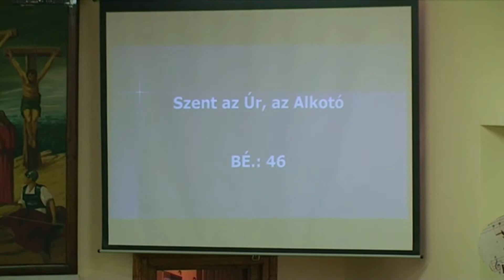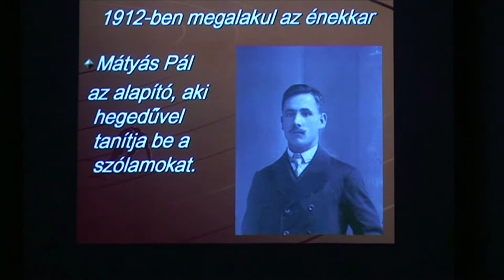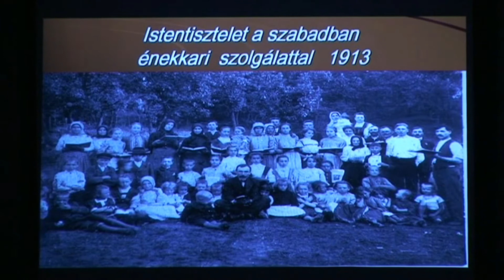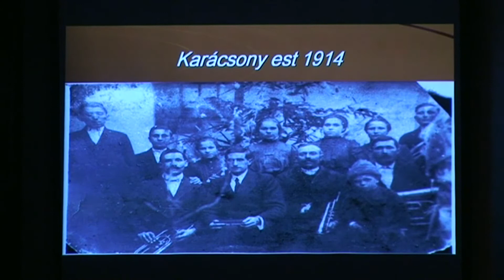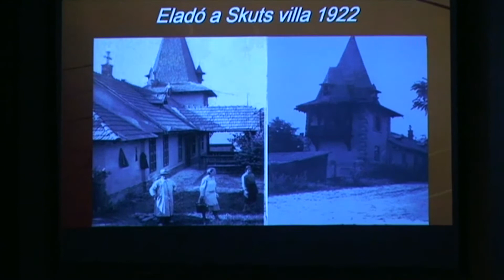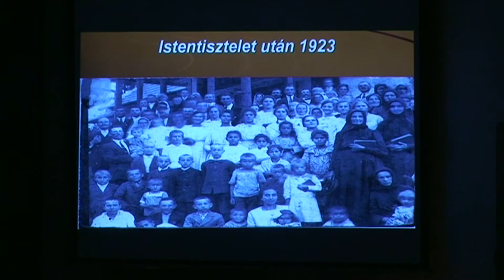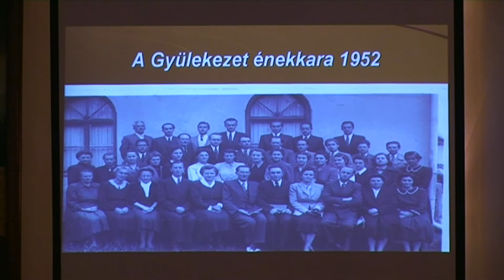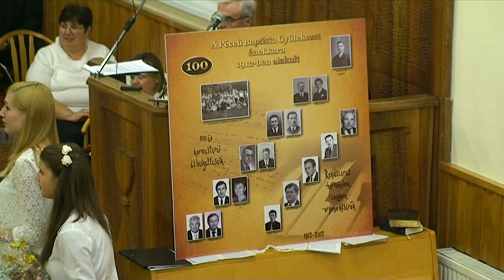Énekkarunk 100. éves Jubileuma (2012.) - délutáni Istentisztelet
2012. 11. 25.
Igei szolgálat: Dr. Gerzsenyi László lelkipásztor testvér.